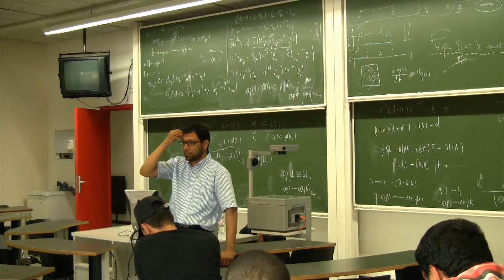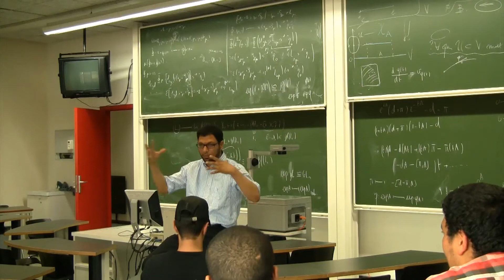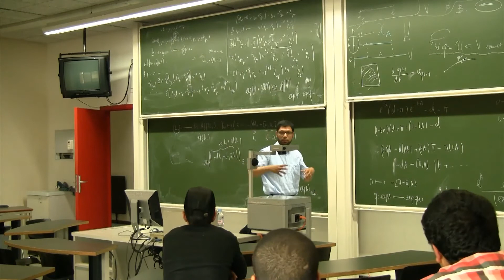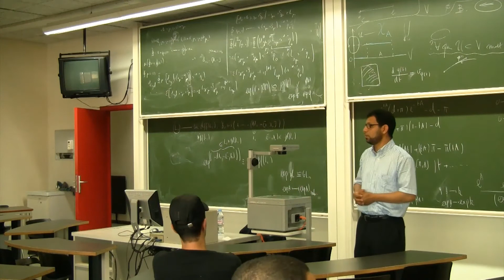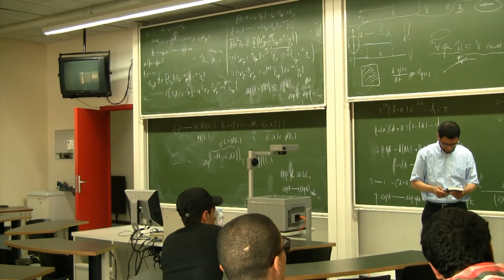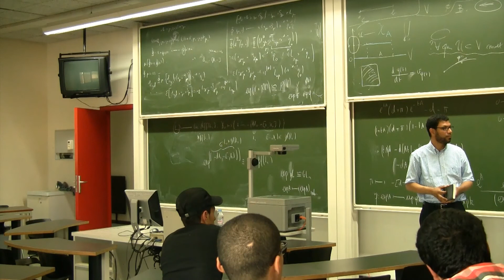Islam: studenten aan het woord met Mouloud Kalaai DEEL 8/8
DEEL 8/8

Open gesprek tussen Limburgse studenten onder de moderatie van dhr. dr. Mouloud Kalaai van o.m. de Moslimexecutieve en de Vereniging voor Emancipatie van de Moslims (VOEM).  (UHasselt, 16u30, 29/04/11)